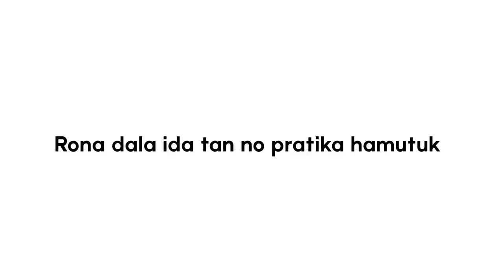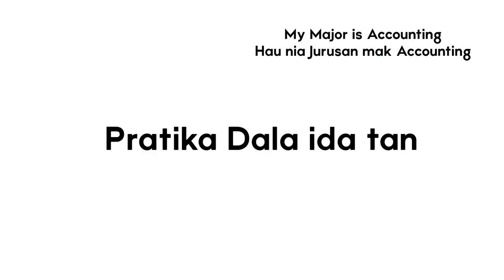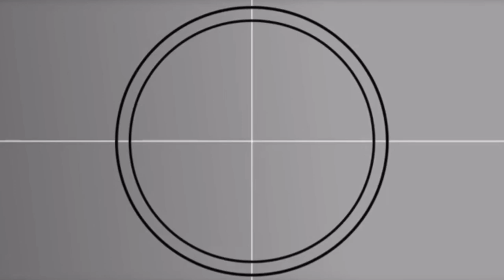Dialogo English ho ema nebe imi foin hasoru.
Iha Tempu Estadu Emerjensia nebe imi hotu labele ba skola ou tuir kurusus, our tuir hau nia program mentoring ba english conversation nian, hau hakarak konvida imi atu kontinua aprende ho hau liu husi hau nia kanal ida ne iha area english nian.
Iha video ida ne, hau hanorin imi oinsa halo dialogo entre ema nain rua nebe foin konhese malu.

Obrigada ba imi hotu nebe sempre hare hau nia video, no hau sei hasoru fila fali imi iha video tuir mai ho lisaun foun.